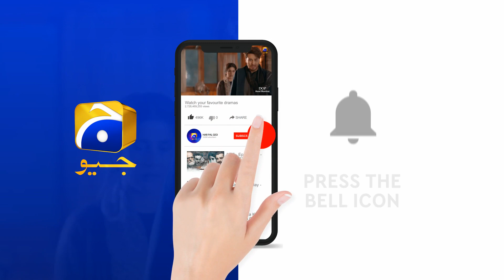Alif - Recap | Episode 07 - HAR PAL GEO DRAMAS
Written by: Umera Ahmed
Directed by: Haseeb Hasan
Produced by: Samina Humayun Saeed - Sana Shahnawaz
Production House: Motion Content Group &amp; Epic Entertainment